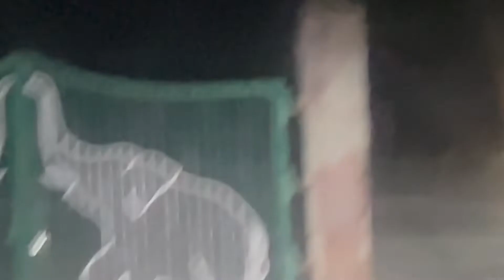Wildlife Safari at Jim Corrbet National Park / Dr.Kasana’s VLOG